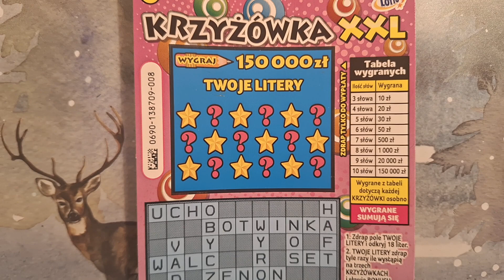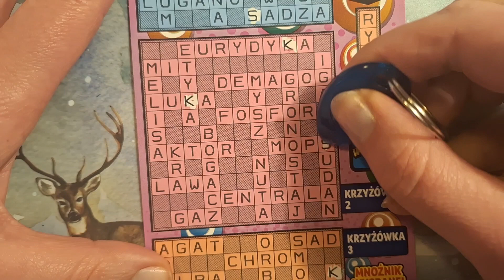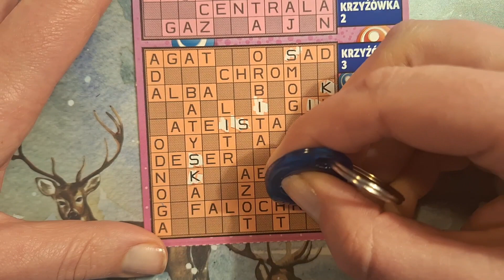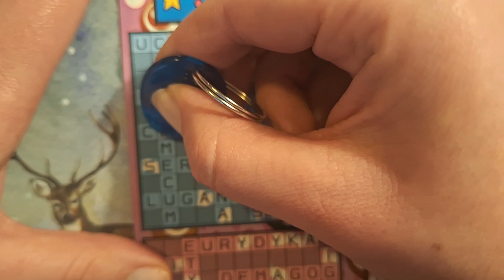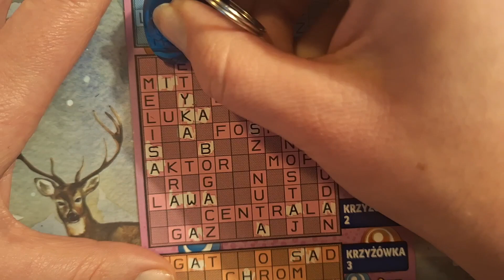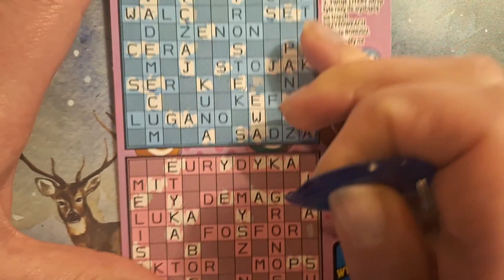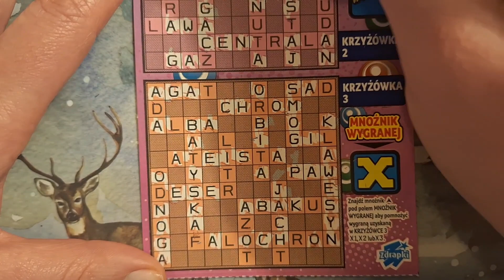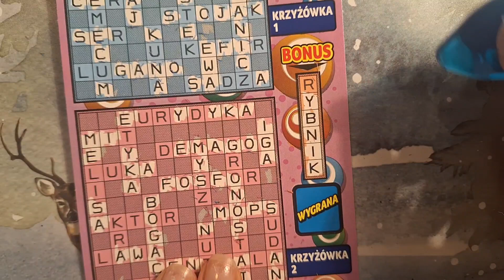#697 KRZYŻÓWKA XXL Z NUMEREM 8️⃣lotto